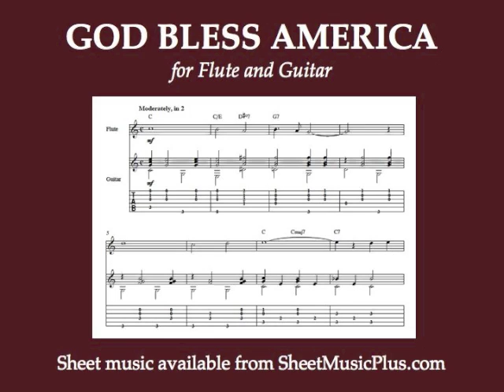"God Bless America" for flute and guitar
Irving Berlin's "God Bless America" for flute and guitar (in standard notation and tab). Sheet music available at SheetMusicPlus.com.